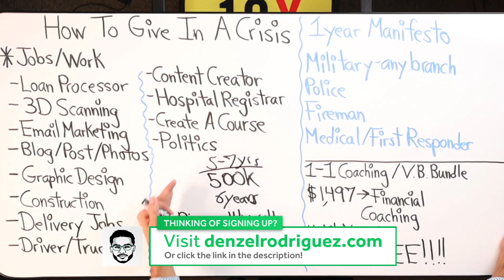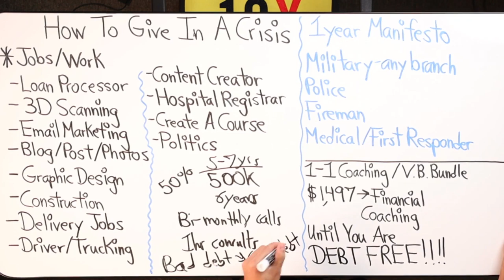Velocity Banking Good Debt Vs Bad Debt